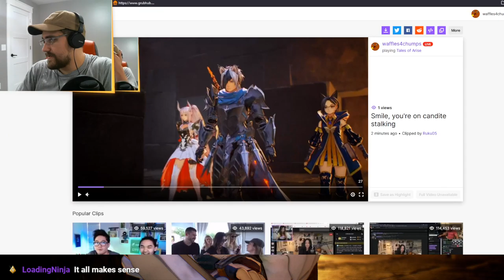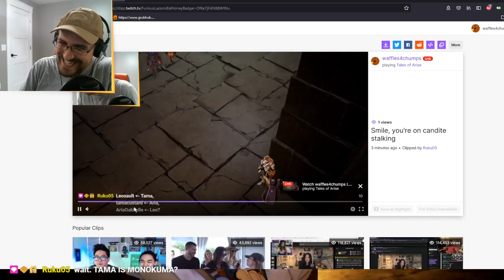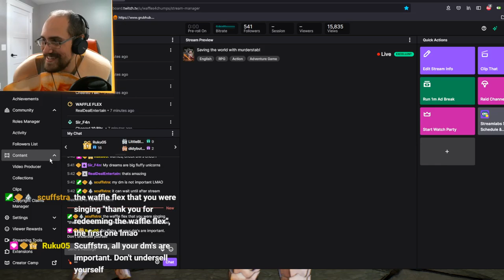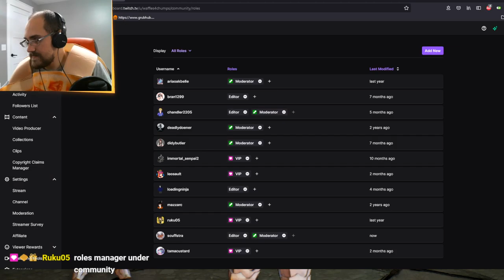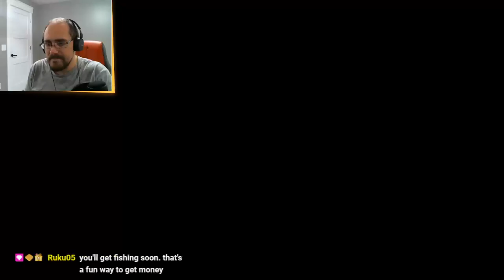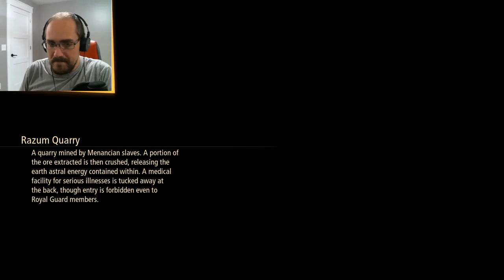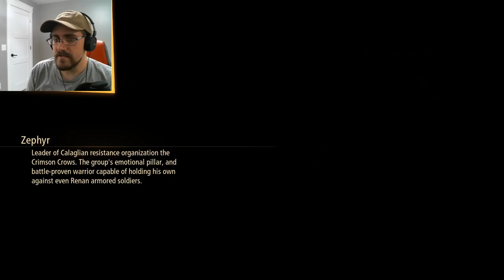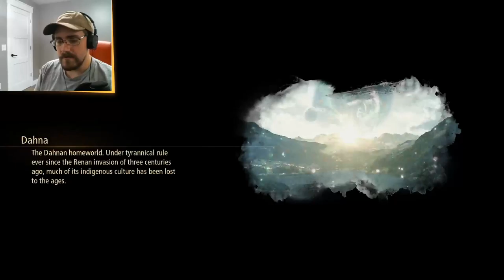Saving the world with murderstab! | Tales of Hooters and Booters Ep. 5 | Tales of Arise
S̲o̲c̲i̲a̲l̲s̲